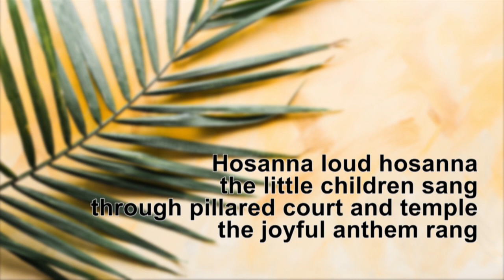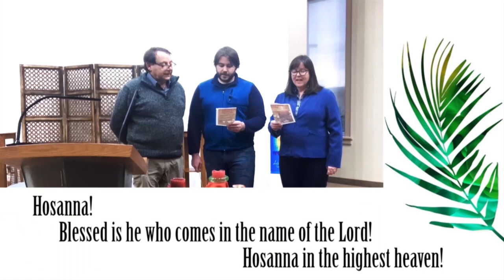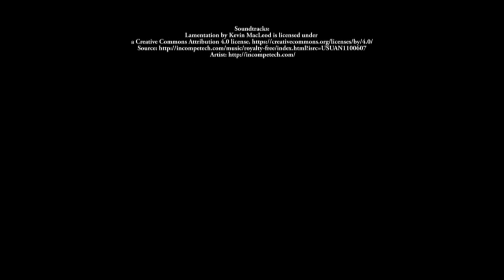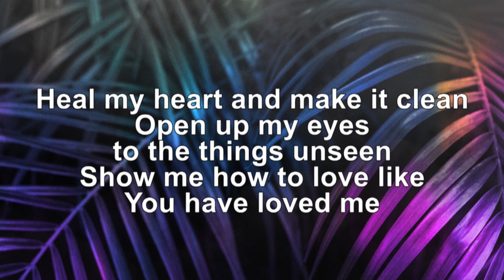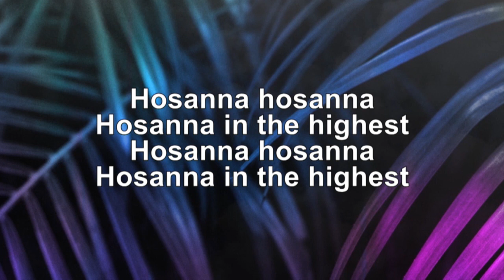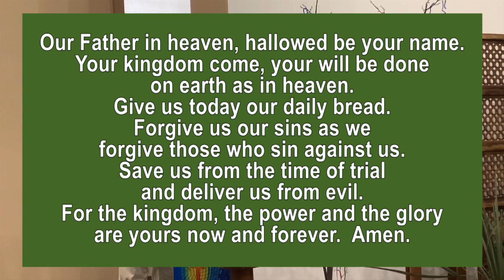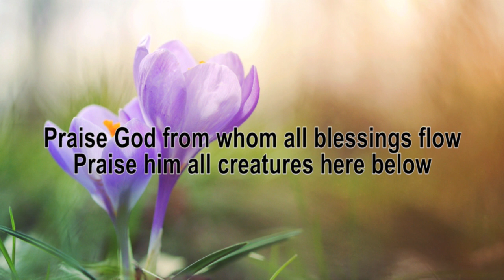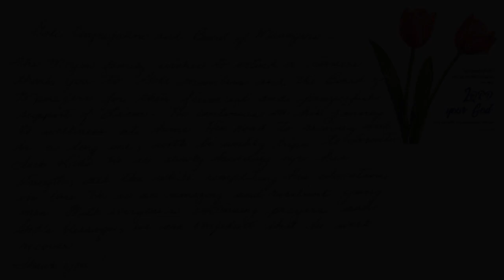March 28 2021 Palm Sunday Service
Our Sunday morning service will “premiere” on YouTube with a 2-minute countdown at 10:30 am.  Thank you for joining us for this time of worship.  May God bless you!